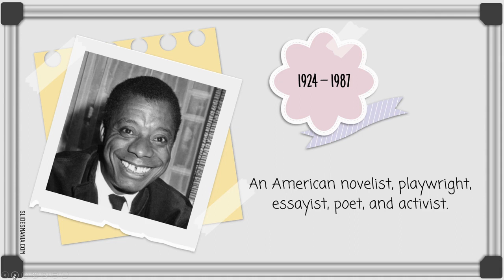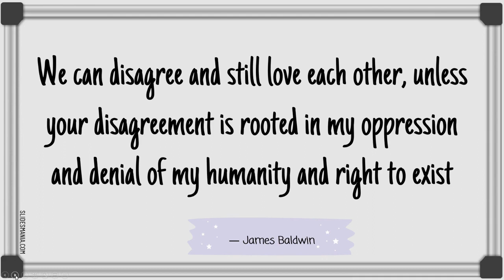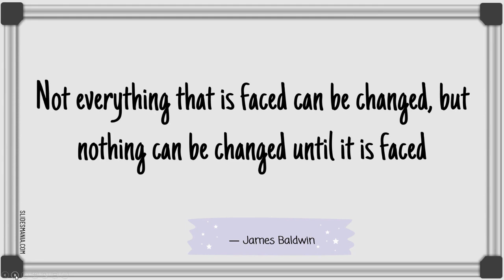2/27/23 - James Baldwin - Black History Month Bio